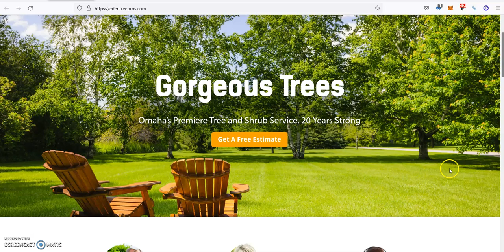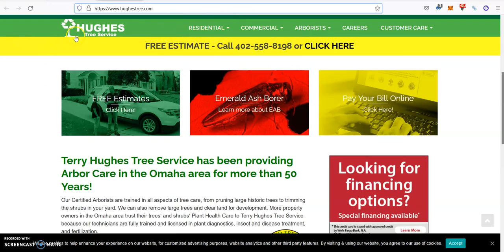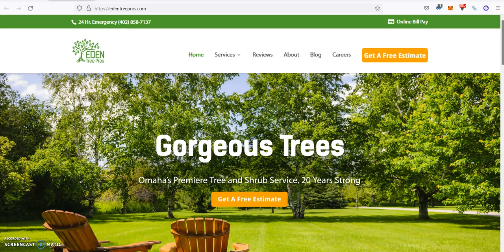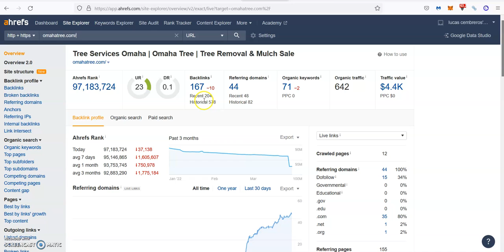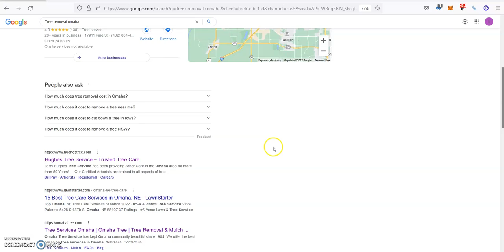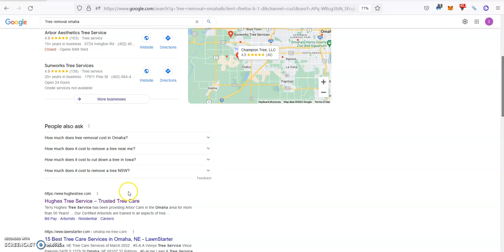Eden Tree Pros | Tree Removal Omaha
In this video for Eden Tree Pros, Lucas Cembreros shows them exactly what they need in order to beat all of their competition online, rank at the Top Of The Google Search Results and start dominating the local market for Tree Removal Omaha.